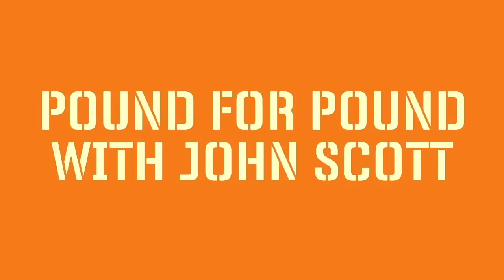Pound for Pound with John Scott - Ryan Reaves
The fights you know…
The stories you don’t…

When you set about trying to create something new that hasn't been done before, John and Tim from the Dropping the Gloves podcast, chose wisely. Previously, we have heard from Steve MacIntyre, Georges Laraque, and Paul Bissonnette. To wrap up Season 1 and get you ready for the new season, we are proud to present, PoundForPound with John Scott, featuring the 'Newest" York Ranger, Ryan Reaves.

We hope you enjoy hearing the conversation between these two warriors.

Want to see a season two? Let us know using the hashtag PoundForPound.

Enjoy, and stay safe out there.